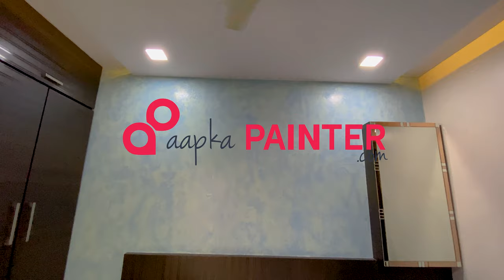Asian paints Latest dapple design ( HINDI ) | एशियन पेंट्स | full process using butter paper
Check out the Latest butter paper designs.dapple Asian paints. full process in Hindi.